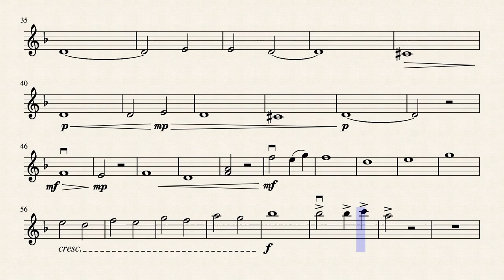Haunted Foes (Hollow Knight: Gods & Nightmares) - Violin Solo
My solo violin arrangement of the musical piece by Christopher Larkin "Haunted Foes" from Hollow Knight: Gods & Nightmares.